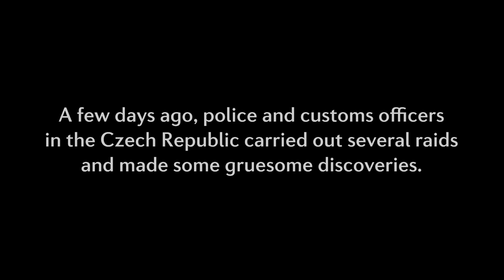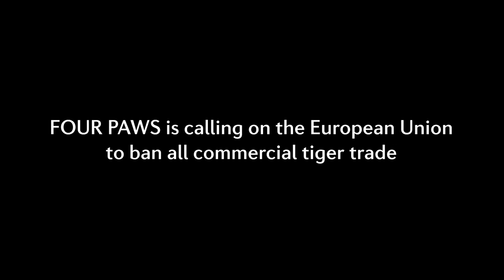Made in Europe: Bouillon cubes and wine from tiger bones | FOUR PAWS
On 16th July Czech authorities discovered a dead tiger as well as tiger skin, claws, bouillon cubes and broth – also called tiger wine – made from tiger bones on a property near Prague. A FOUR PAWS petition now calls on the EU Commission to ban the trade in captive-bred tigers.